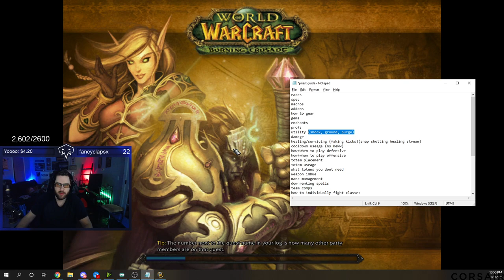Cdew's Resto Shaman PVP Guide | The Burning Crusade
Video Contents:
Introduction 0:00
Races 0:17
Specs/Talents 0:56
Macros 4:35
Addons 5:59
Gearing/Stat Prio 7:24
Gems 11:29
Enchants/Profs 12:22
Utility 13:03
Damage 15:05
Healing/Surviving 17:39
Cooldown Useage 23:32
Defensive/Offensive 25:48
Totem Placement 29:00
Totem Useage 31:32
Totems you don't need 33:21
Weapon Imbue 37:44
Mana Management 37:49
Downranking Spells 39:03
Team Comps 40:26
How to Individually fight classes 41:13
Thanks for Watching! 45:37